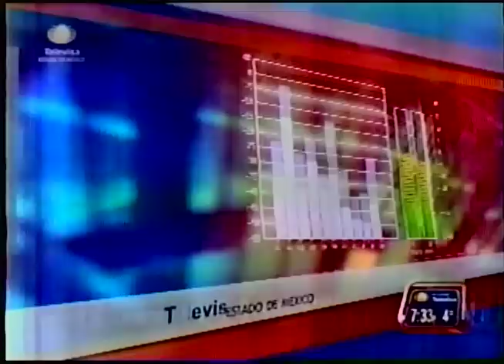Recomendaciones de Cesvi México para reducir accidentes en la México-Toluca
Entrevista al director General de Cesvi México, Ángel Martínez respecto a las medidas que deben tomar los conductores para disminuir su riesgo de accidente en la carretera federal 15-D México-Toluca.